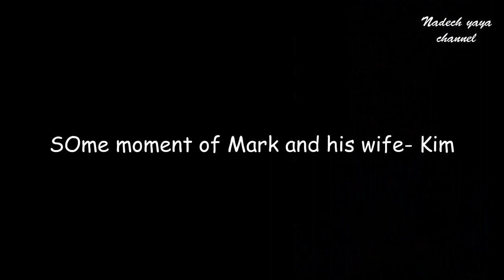คมแฝก Kom Feak 2017 ll Mark Kimberley lakorn 2017 Coming soon